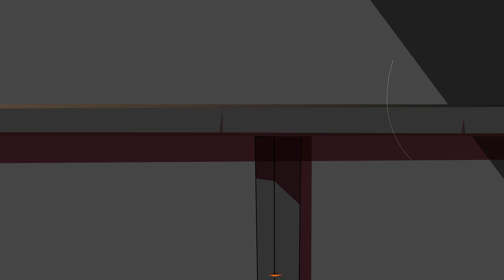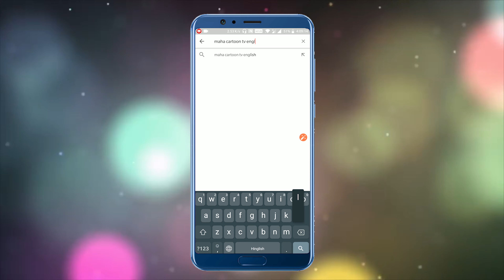Gateway of Hell | English Cartoon | Horror Stories in English | MahaCartoon TV English